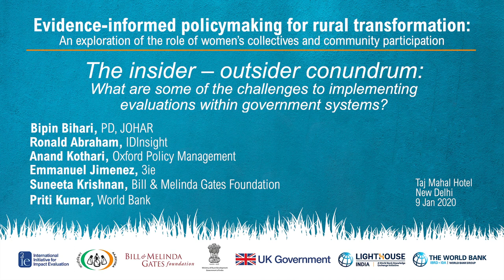Challenges to implementing evaluations within government systems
About the event:The World Bank, the Bill & Melinda Gates Foundation, the International Initiative for Impact Evaluation and DFID in partnership with the Ministry of Rural Development organised a conference to learn from research evidence about the role of women’s collectives and community institutions in fostering social change and bringing about rural transformation.

Session name: The insider – outsider conundrum:  What are some of the challenges to implementing evaluations within government systems?

Panelists: Bipin Bihari, PD, JOHAR; Ronald Abraham, IDInsight; Anand Kothari, Oxford Policy Management; Emmanuel Jimenez, 3ie; and Suneeta Krishnan, Bill & Melinda Gates Foundation

Moderator: Priti Kumar, World Bank